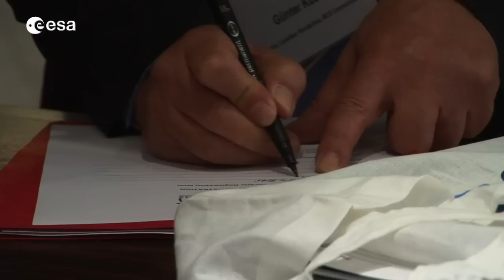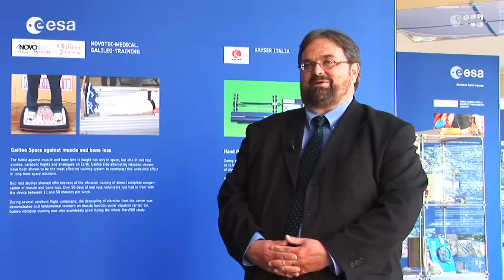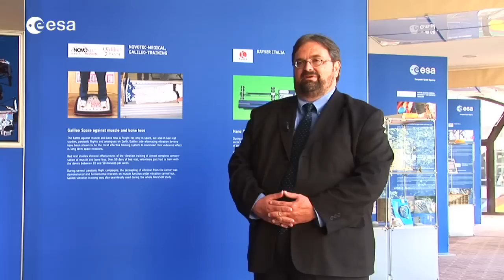ISS Symposium 2012: Day 1 Highlights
The ISS Symposium 2012 has kicked off in Berlin. On the first day representatives from the main space agencies discussed the future path and priorities for research on the Space Station. The three-day Symposium is covering case-studies in fundamental and applied research and the actual or potential spin-offs for the benefit of humankind.